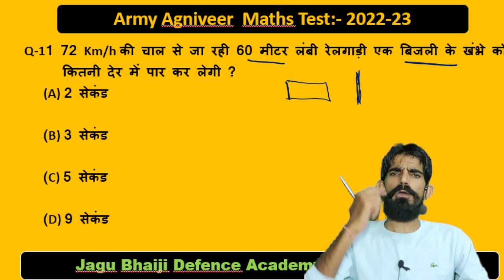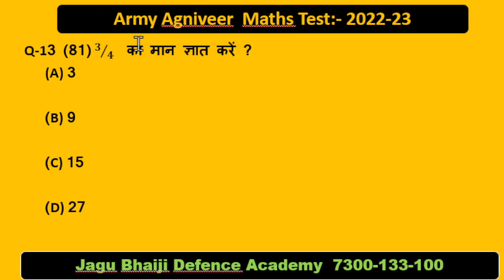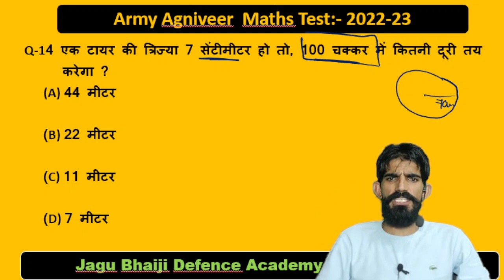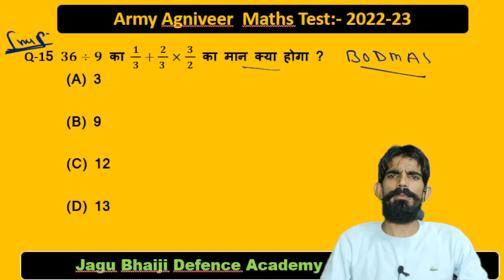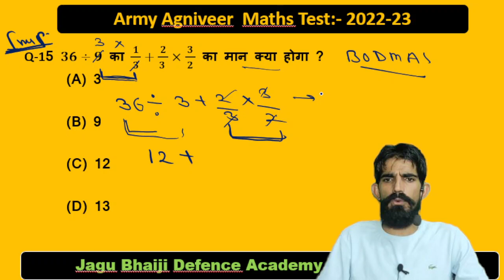Army agniveer maths। Army agniveer maths practice set । Army agniveer maths questions।By jagu bhaiji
Army_ki_tyari armyagniveergdmaths armyonlineclass ,jagu bhaiji defence academy, jagu bhaiji defence , jagu bhaiji